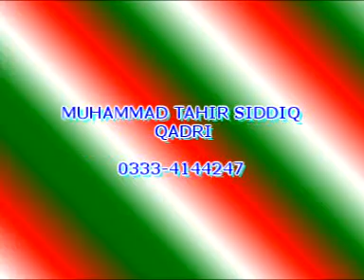Amad e Mustafa Slat wa slam ki khushi mnana -- this clip send you back to the Past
Edit by Muhammad Tahir Siddiq Member of Minhaj Youth Lahore